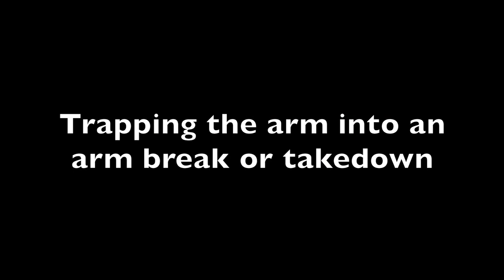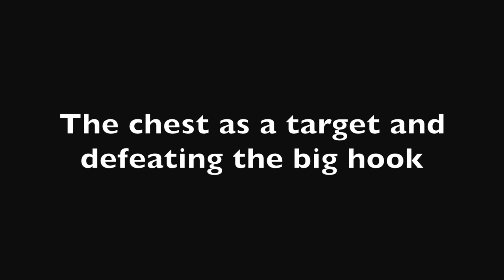English Martial Arts, Unarmed defence.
Here we have a short video of unarmed defence using both old and new styles of Boxing using throws and kicking. As you will see this is suitable for both men and women. You will see techniques being used that can severely hurt people so please do not try them without proper instruction.